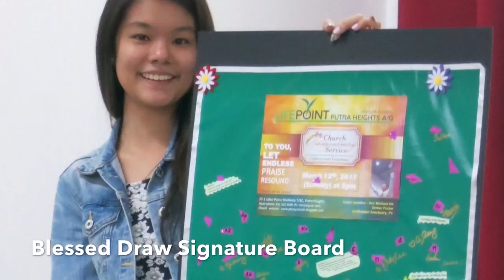LPPH 7th Anniversary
An energetic 7th year anniversary celebration.